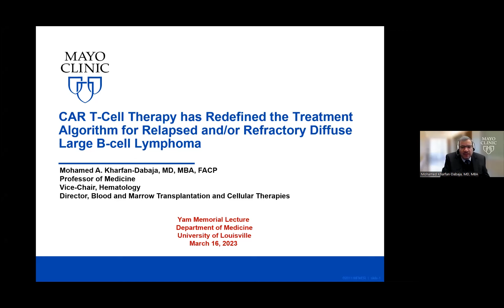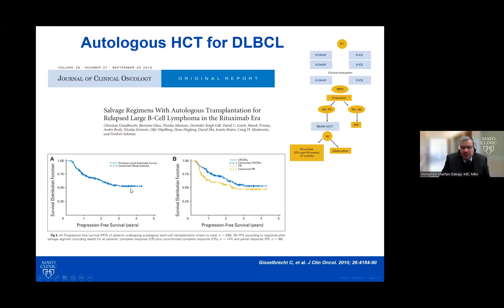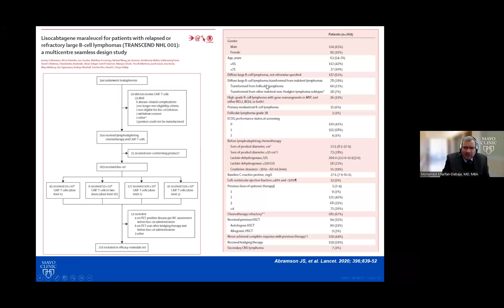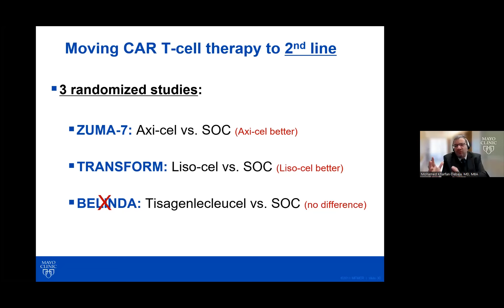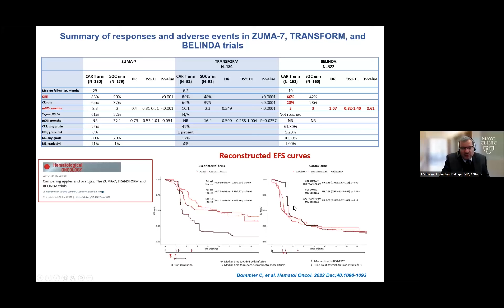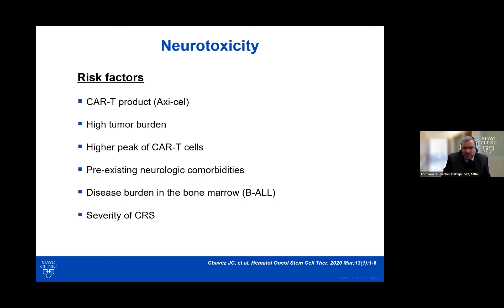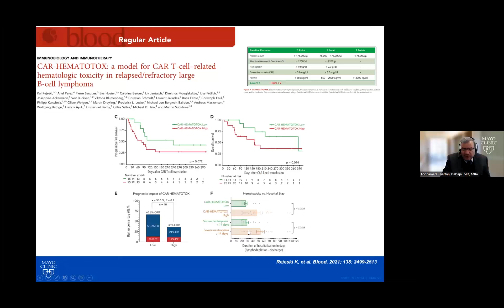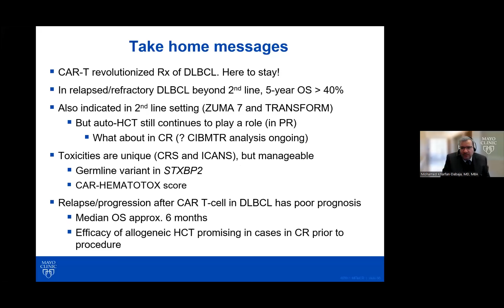UofL Dept. of Medicine Grand Rounds: Dr. Mohamed Kharfan-Dabaja (2023 Lung T. Yan, M.D. Lecture)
Mohamed A. Kharfan-Dabaja, M.D., MBA, FACP, Professor of Medicine; Vice Chair, Hematology; Director, Blood and Marrow Transplantation and Cellular Therapies; and Medical Director, Cancer Research Office (Florida Campus) at the Mayo Clinic College of Medicine and Science, presented the 2023 Lung T. Yan, M.D. Lecture, "CAR T-Cell Therapy has Redefined the Treatment Algorithm for Relapsed and/or Refractory Diffuse Large B-cell Lymphoma" at University of Louisville Department of Medicine Grand Rounds on March 16, 2023.

Dr. Kharfan-Dabaja's talk focused on discussing the current indications for CAR T-cell therapy in patients with diffuse large B-cell lymphoma, identifying the unique toxicities associated with CAR T-cell therapy, and describing the prognosis associated with CAR T-cell therapy failure and available options.

Presented by the UofL Division of Medical Oncology & Hematology and Section of Blood Cancers, Cellular Therapeutics and Transplantation.